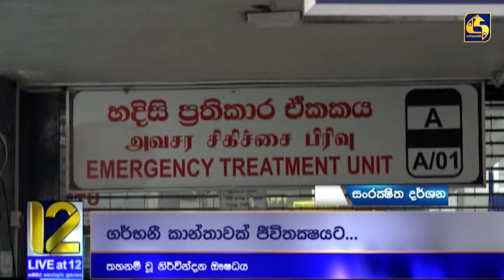ගැබිණි මව මිය ගියේ ඖෂධය නිසාද ? වෛද්‍යවරුන්ගේ වරදින්ද?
live at 8,swarnavahini news,live at 12